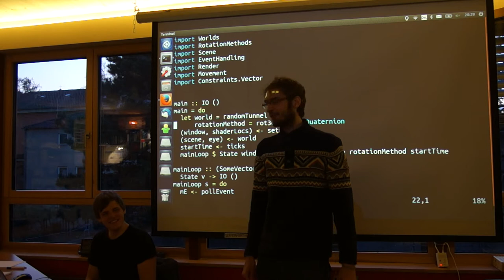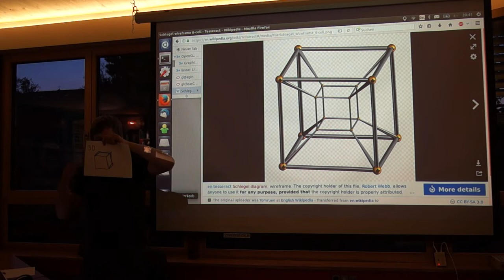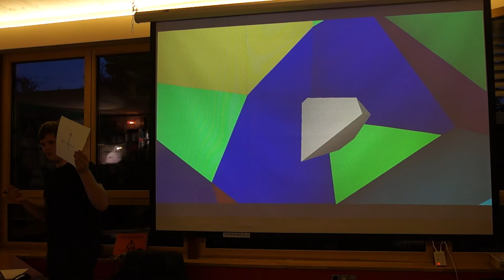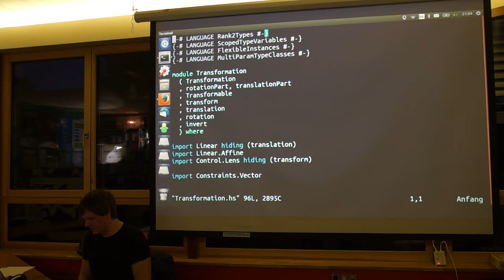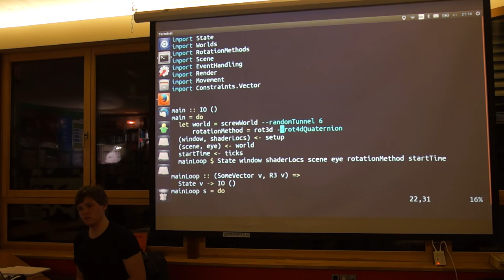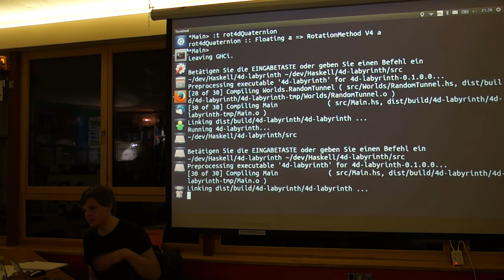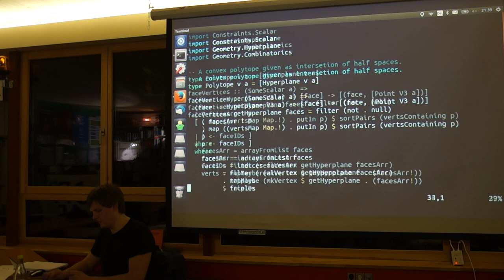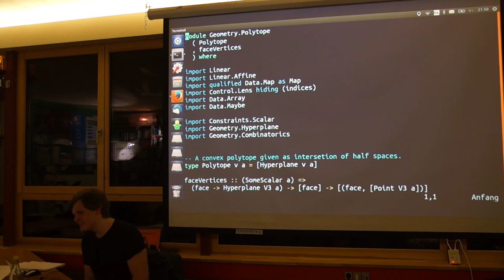Matthias Hutzler über sein 4D-Labyrinth in Haskell